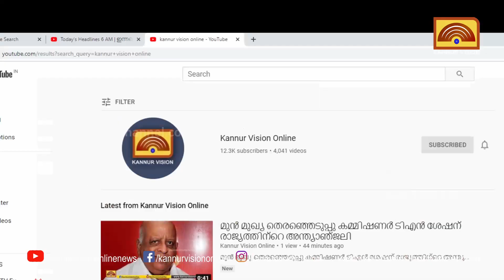ഗുണനിലവാരമുള്ള കശുമാവിൽ തോട്ടങ്ങൾ നിലനിർത്താനുള്ള ശ്രമങ്ങൾക്ക് മലയോര മേഖലയിൽ തുടക്കമായി